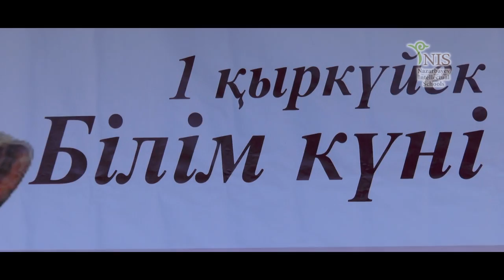1 сентября День Знаний в НИШ Атырау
1 сентября День Знаний в НИШ Атырау